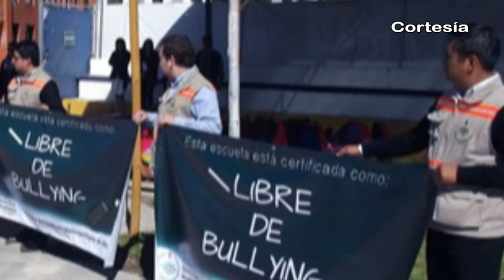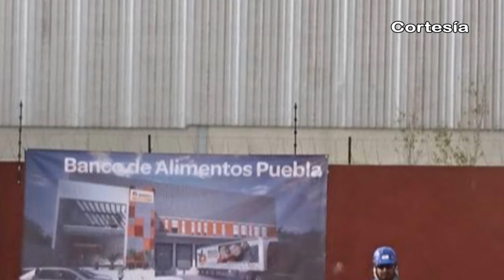Noticias al día - Miércoles 16 de Noviembre de 2016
REGIÓN TLAXCALA
*Inicia temporada oficial de venta de árboles de Navidad en Tlaxcala
*Realiza CES y CECYTE acciones para la prevención de estupefacientes en adolescentes
*Escuelas de Nativitas y 6 municipios más entre los certificados como libres de bullying

REGIÓN TEXMELUCAN
*Aseguran 2 mil litros de combustible ilícito en Tlalancaleca
*Detienen a ladrón de motocicletas en Texmelucan

*Colocan la primera piedra del banco de alimentos Puebla en Coronango.
*Productores de Xoxtla se preparan para el Buen fin
*En Domingo Arenas inician obra de drenaje sanitario desde el paraje puerta a cocolextla
*Detienen a sujeto por robo a casa habitación en Huejotzingo